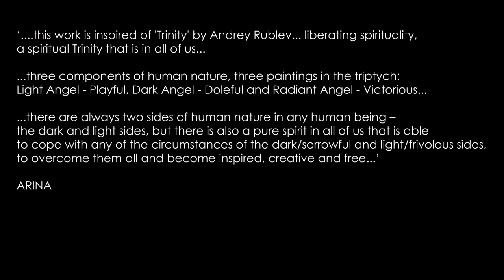TRINITY, paintings by ARINA, film by Aleksandra Kabakova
Presentation of TRINITY by ARINA, a magnificent new triptych (oil paintings) of the artist inspired of Trinity by Andrey Rublev...Amazing biography of ARINA and her other works can be seen on her